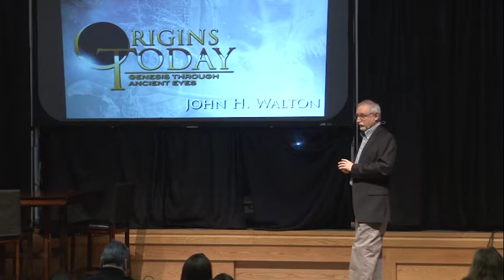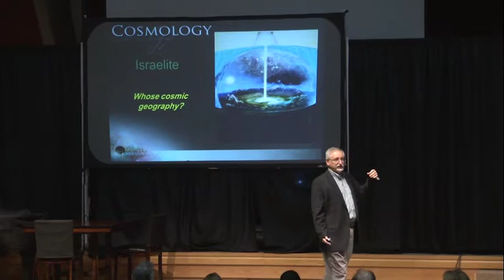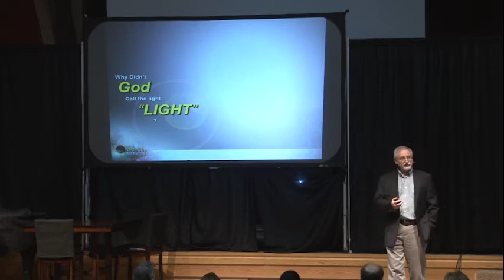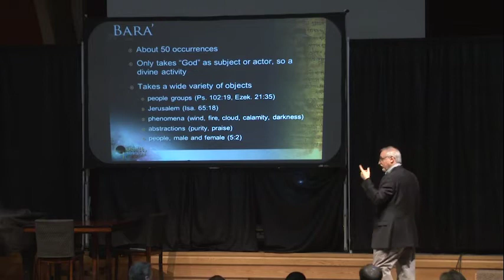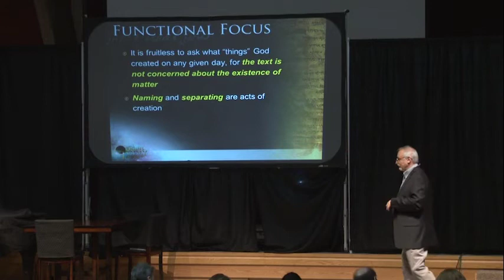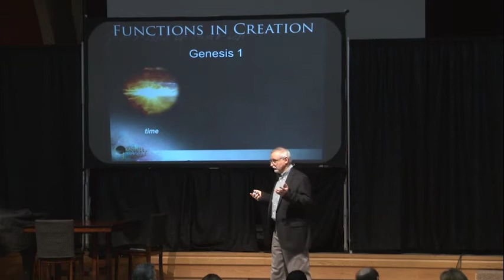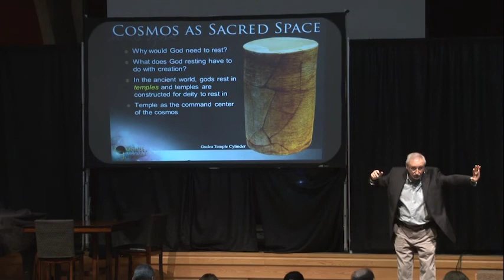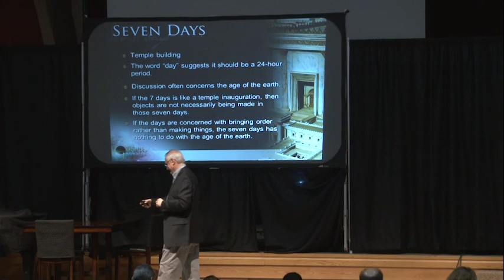John Walton, “Origins Today: Genesis Through Ancient Eyes," Part 1: Cosmic Origins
Science and faith. Many people feel that these subjects don’t blend well. Some public intellectuals loudly proclaim that modern scientific discoveries have disproven the God of the Bible. They are ready to sweep Christianity into the dust bin of history. Even some Christians wonder whether they can really trust the Bible. How can scriptures written thousands of years ago possibly be relevant in our modern scientific world?

Other Christians harbor deep suspicions of the scientific community. They know that God’s word is reliable and true. Yet people of faith sometimes feel that their way of life is under attack from the relentless advance of the scientific enterprise. They don’t feel that scientists can be trusted. Everyone makes mistakes, after all, don’t they? How can scientists really claim to know how old the earth is, or how our universe came to be? If you have ever asked yourself questions like these, then these lectures are for you.